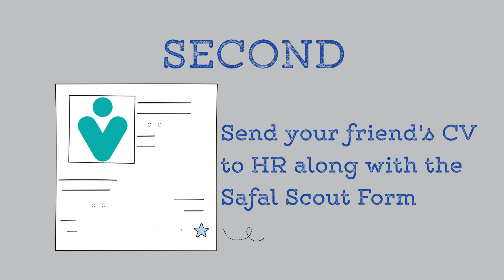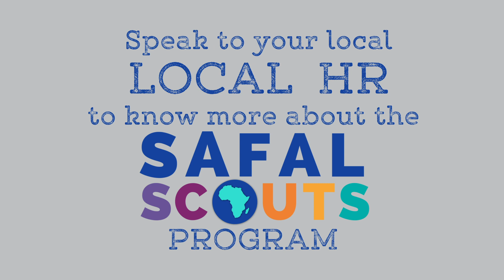Become a SAFAL Scout - Because friends make Great Co-workers